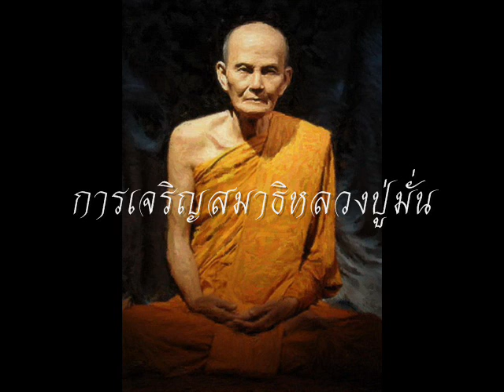การเจริญสมาธิหลวงปู่มั่น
ขออนุโมทนา ธรรมทานนี้ แด่เจ้ากรรมนายเวร และญาติพี่น้องผู้ล่วงลับไปแล้วสัมภเวสี ขออย่าได้มีเวรต่อกันอีกเลย